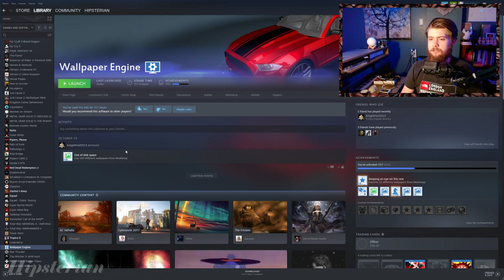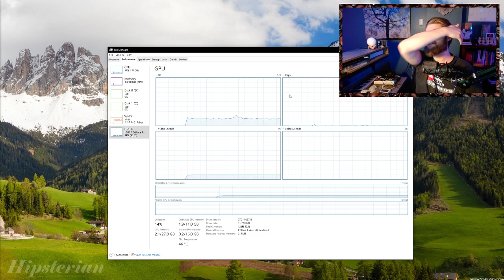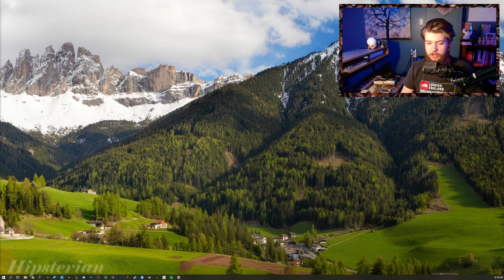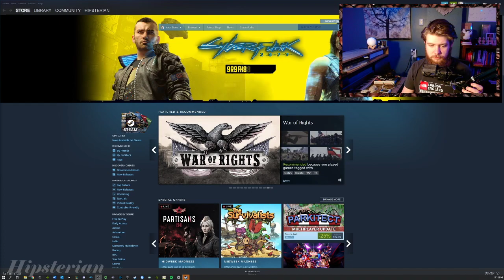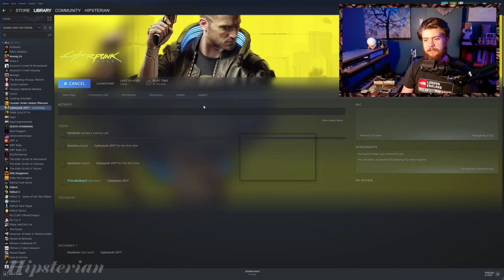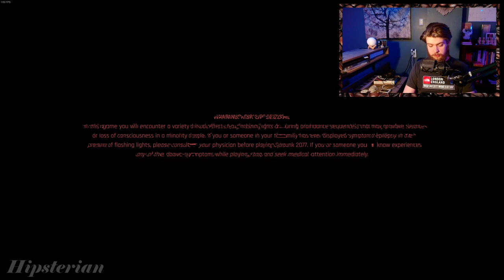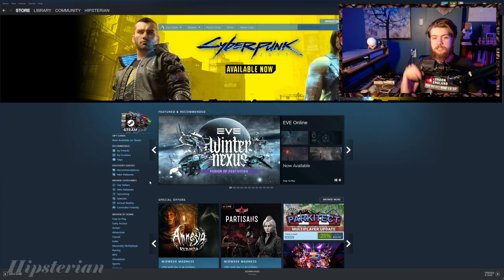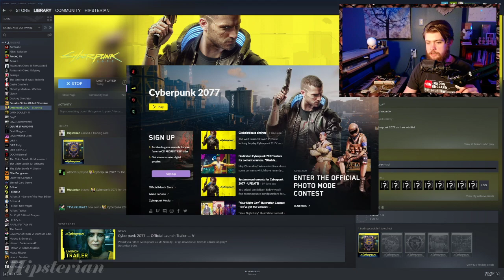12/9/20 Stream - Cyberpunk 2077 Char creation and intro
I stopped at the end because I decided to play off stream to take it all in. Thanks for understanding :D